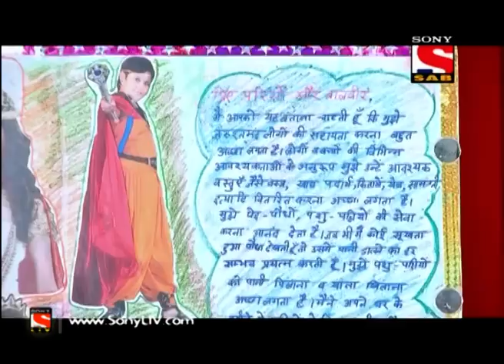Baal Veer - बालवीर - Episode 797 - 3rd September, 2015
Mahavinashini returns to her Vinashlok empty handed as she has failed to capture Rani Pari. She has made other fairies her servant and is using them for her own comfort. Meanwhile, Meher and Manav try to give Rani Pari her power back but failed. Can Baalveer rescue the captured fairies? What will Rani Pari do now?